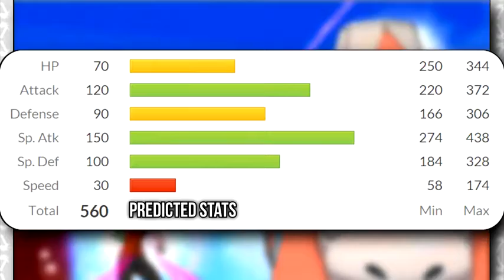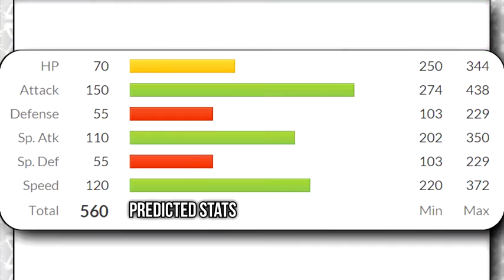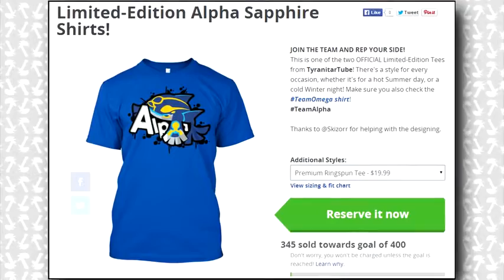Pokémon Omega Ruby and Alpha Sapphire Coverage September 12 2014 2